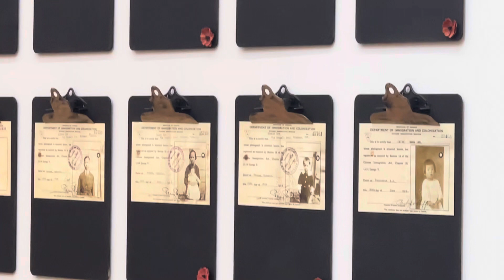Registered Chinese offer to Fight for Canada in World War 1